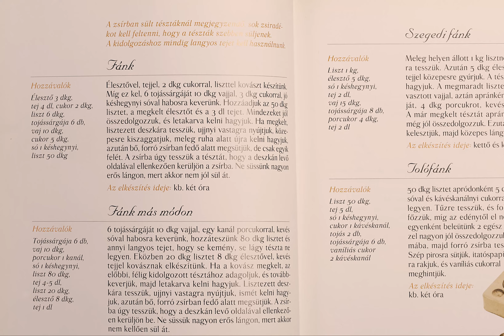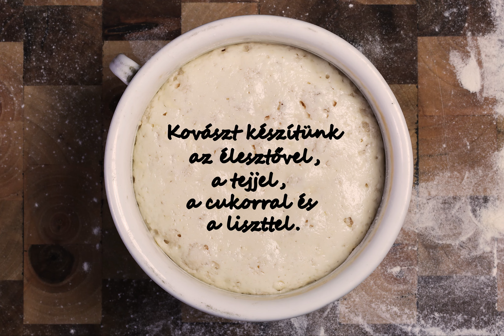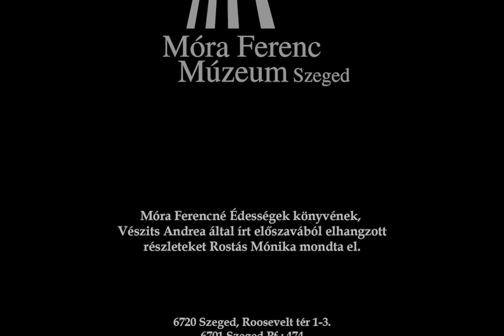🍩 Süssünk fánkot Móra Ferencnével! 🍩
Mielőtt elindul a böjti időszak, torkoskodjatok még egy utolsót velünk és Móra Ferencnével! ☺️😉

Talán kevesen tudják, hogy Móra Ferenc felesége, Ilona receptes könyvet írt, mely komoly sikernek örvendett. Ahogy a dédunokája, Vészits Andrea fogalmaz:
"Ilonka egy idő után megirigyelte férje irodalmi sikereit, s úgy döntött, hogy maga is az olyannyira lenézett irodalmi pályára lép. Szakácskönyvet írt..."

Így farsang farkán tehát Móra Ferencné "Édességek könyve" című receptgyűjteményéből sütöttünk isteni finom fánkot.
Múzeumunk egykori igazgatója, Móra Ferenc is ezt a fánkot ehette sok-sok éven keresztül - bizonyára ízlett neki. Nekünk nagyon! 😋❤️🍩📖